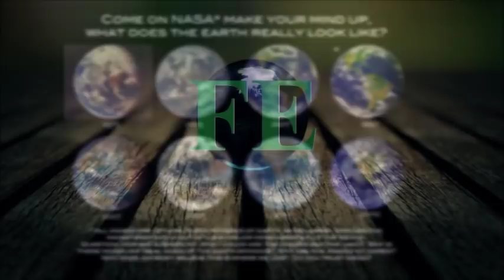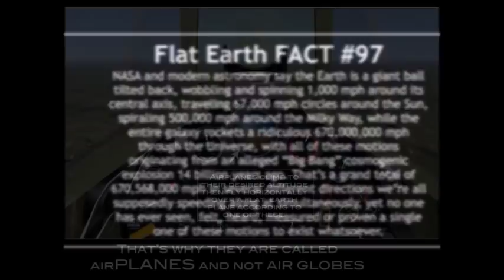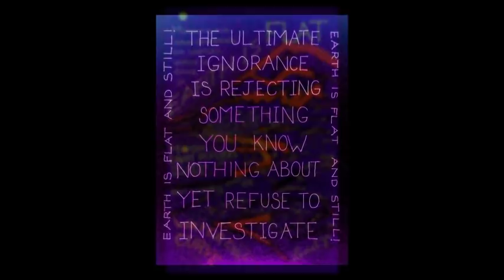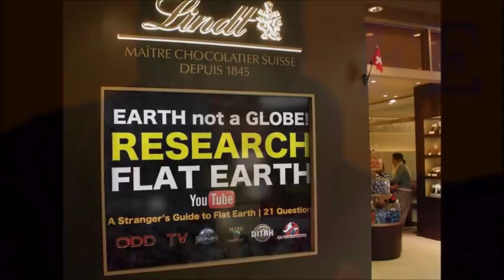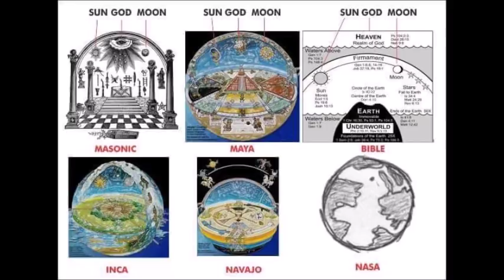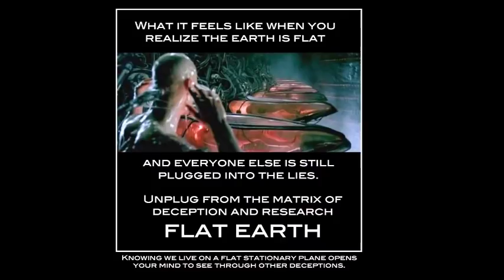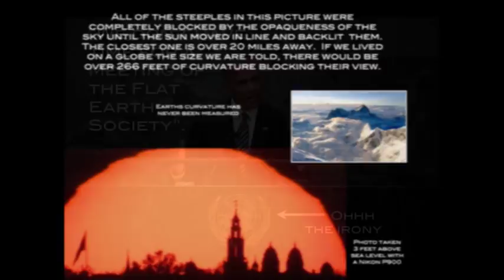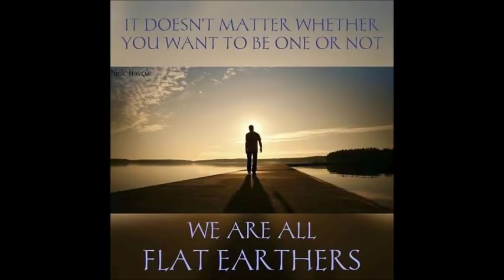Flat Earth Clues interview 185 UC Irvine Mark Sargent ✅